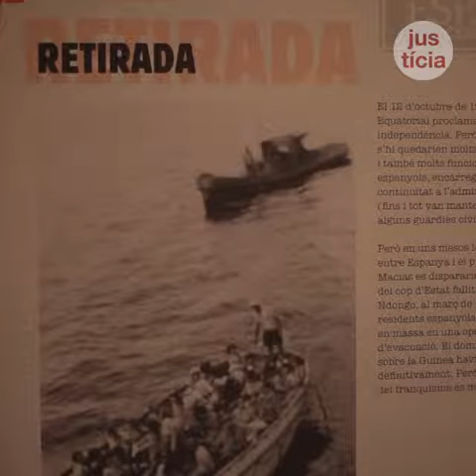Una nova exposició al Memorial Democràtic recorda com van viure el el franquisme a Guinea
La mostra destaca la doble dominació a què van estar sotemesos els guineans, la colonial i la franquista, i l'oblit que van rebre també per part dels republicans de la península.